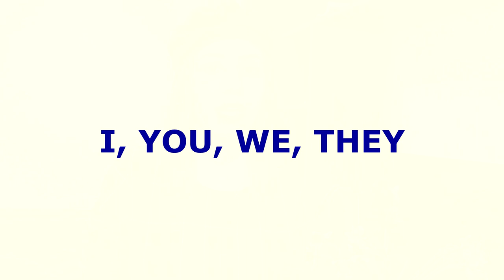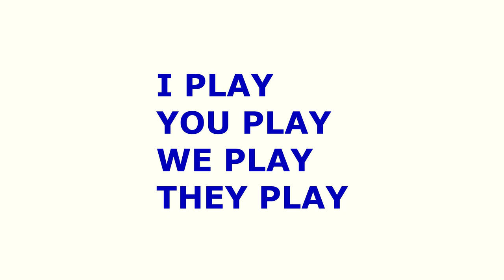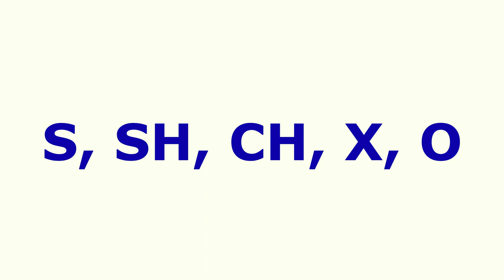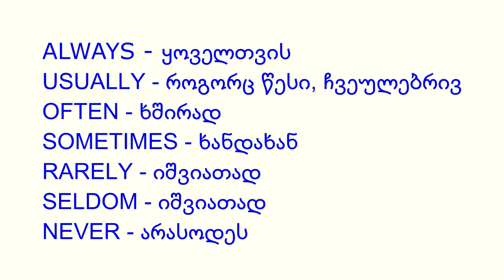გაკვეთილი 1: PRESENT SIMPLE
სავარჯიშოები PRESENT SIMPLE: